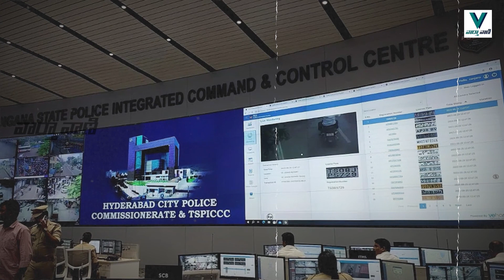శాంతి భద్రతల పరిరక్షణలో..హైదరాబాద్ నంబర్‌ వన్‌ | KTR | KCR | BRS | Vaarthavaani